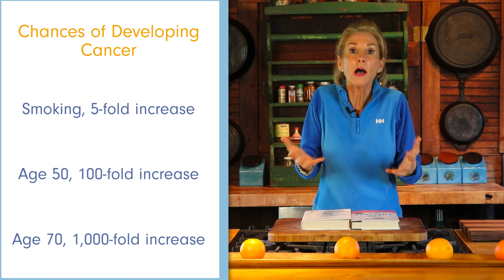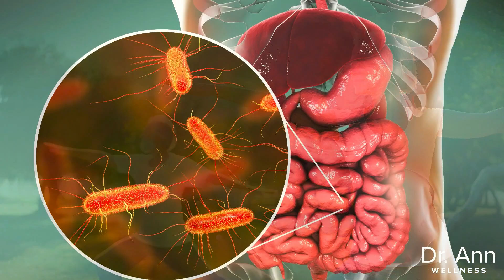Top Scientific Strategies for Anti-Aging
The latest, bottom-line guidance on anti-aging is in! Learn the strategies here and then enroll in my mini e-course for a deeper dive into your health journey